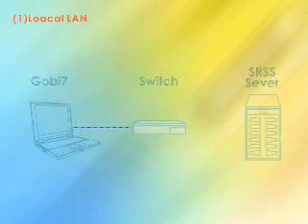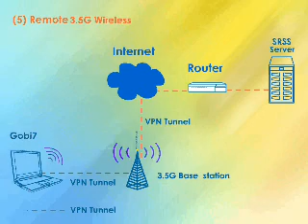3.5G HSDPA Notebook Sun Ray(TM) - Thin Client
An Innovative Notebook Sun Ray(TM) is Born!
*Sun Ray (TM)100% Compatible
*Built-in Hardware VPN/DHCP
*Built-in Wireless Capability
*Built-in Fiber Optic(optional)
*Built-in 3.5G HSDPA (optional)